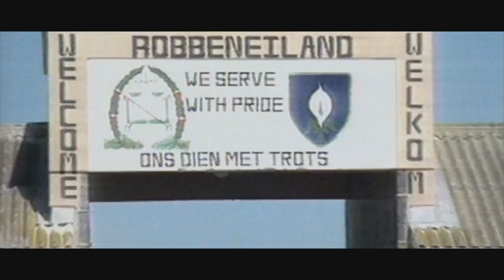Anant Singh - Film-maker & Producer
“South Africa is a place where you can succeed: You have just got to make your own destiny. Whatever you do, there is nowhere else that you can do it better” says renowned film maker Anant Singh who talks to Mela about his passion for film and his life as a movie producer.